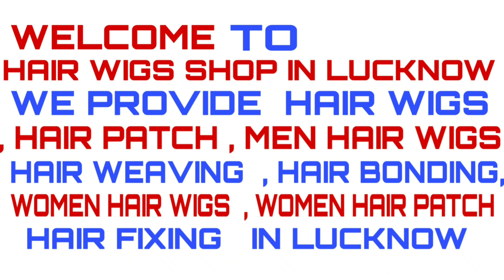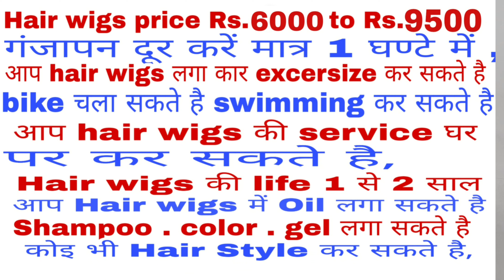Hair wigs shop in Lucknow | 7355087241 | hair wigs manufacturer in lucknow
hair wigs in lucknow .   hair wigs shop in lucknow .   hair wigs price in lucknow .  hair wigs cost in lucknow .   hair wigs manufacturer in lucknow .   hair wigs dealer in lucknow .  hair wigs technician in lucknow .

Hair wigs rs.  5000 to  rs. 8500  in lucknow  .

  address    lucknow   .  Pin code   226016